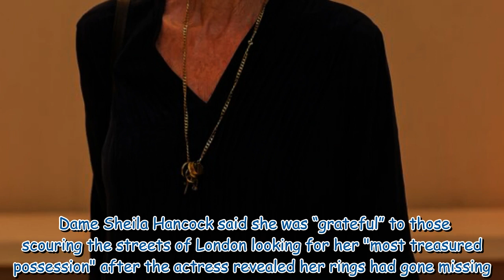Sheila Hancock's urgent appeal to find missing wedding rings